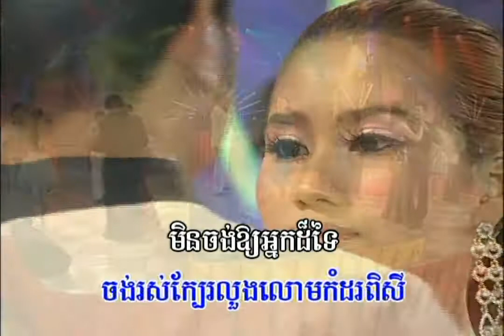បានត្រឹមសោកា / ភ្លេងសុទ្ធ / យន់ សុភាព | សម្រាប់ច្រៀង / Yon Sopeab / Ban Treum Sorka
និពន្ធទំនុកច្រៀង៖ បទពីដើម  |  ប្រគុំជាចង្វាក់៖ Bolero-lent